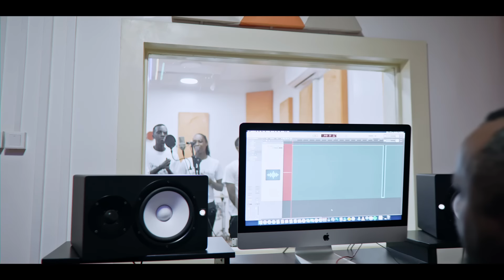YEZU ARAKUZI by Eugene Havugimana & Oreste Niyonzima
Produced by Oreste Niyonzima
Mix&Mastering: Emmy Pro
Video Director: Alviz Organ